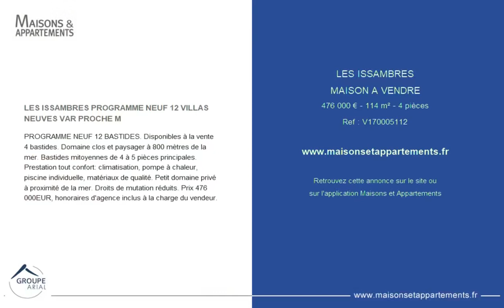LES ISSAMBRES - MAISON A VENDRE - 476 000 € - 114 m² - 4 pièces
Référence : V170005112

LES ISSAMBRES PROGRAMME NEUF 12 VILLAS NEUVES VAR PROCHE M
PROGRAMME NEUF 12 BASTIDES. Disponibles à la vente 4 bastides. Domaine clos et paysager à 800 mètres de la mer. Bastides mitoyennes de 4 à 5 pièces principales. Prestation tout confort: climatisation, pompe à chaleur, piscine individuelle, matériaux de qualité. Petit domaine privé à proximité de la mer. Droits de mutation réduits. Prix 476 000EUR, honoraires d'agence inclus à la charge du vendeur.

Cette annonce vous est proposée par l'agence BLEU AZUR IMMOBILIER